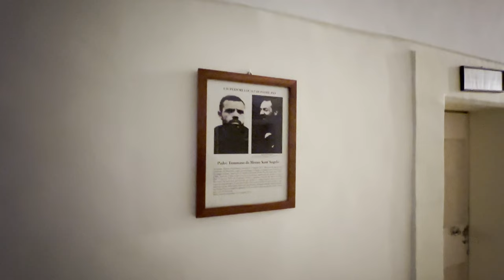Padre Pio in bilocazione a Torino per assolvere un moribondo